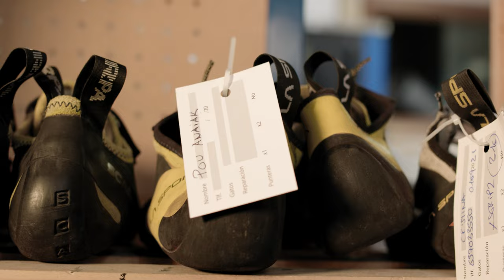Konpondu: proiektuaren aurkezpen bideoa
Etxetresna elektriko bat hondatzen bazaizu; armairuaren hondoan arropa hautsia edo balio ez dizun arropa baduzu; mugikorra matxuratu bazaizu; besaulki horren tapizazioa hondatuta badago... agian botatzeko tentazioa izango duzu, baina pentsatu duzu konponketarik ba ote duen? Askotan ez dugu erabakitzen produktu matxuratu bat konpontzea, ez dakigulako nora eraman. Konpondu-k gure hiriko enpresen, negozioen, denden... eta abarren datu-base zabala eskaintzen dizu, konponketan dihardutenak. Errebelatu eta biziberritu. Egin zaitez Konponder!